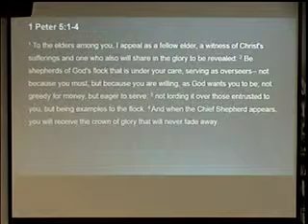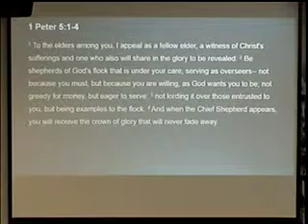September 14, 2014: "The Office Of Elder"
Sermon by Ted Johnston